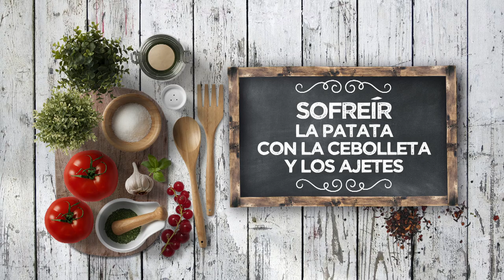TORTILLA DE PATATA Y BACALAO CON PADRONES - LPL PGM 2101 RECETA 01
Ingredientes para 4 personas:
200 g de bacalao desalado, 1 patata grande, 5 huevos, 3 ajetes y1 cebolleta.
Además, 16 padrones, 4 dientes de ajo, perejil fresco, alioli, sal, pimienta negra y aceite de oliva virgen extra.

Elaboración:
Poner los padrones en una sartén, con muy poco aceite. Añadir los dientes de ajo con su camisa. Tapar la sartén y dejar que se cocinen. Al final, añadir un poco de agua para que terminen de cocinarse.
Mientras, pelar la patata y cortarla fina. Cortar también la cebolleta y los ajetes y sofreír junto a la patata.
Secar bien el bacalao y añadir al sofrito de patata, y cocinarlos brevemente.
Batir los huevos a temperatura ambiente con la sal y el perejil picado fino. Añadir el pochado y mezclar bien.
Verter de nuevo a la sartén y cuajar a fuego fuerte por ambos lados, para que quede jugosa por dentro.
Para emplatar, servir la tortilla con los padrones, los ajos y unos puntos de alioli.